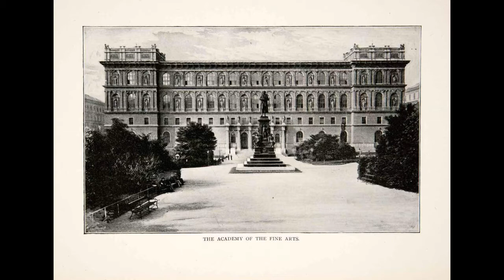Hans Ledwinka - Vintage Car History ep. 26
The greatest automotive engineer of all time?  Many would say yes!